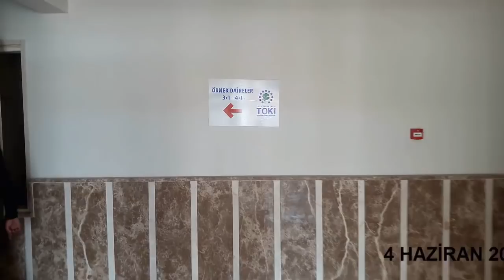kuzeyşehir ev çekilişi toki çekiliş kura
kuzeyşehir toki ev çekiliş kura tarihi ve mekanı açıkladı
4 haziran 2018 pazartesi saat 11 de karataş'da bulunan kapalı spor salonunda herkezin ve noter'in huzurunda yapılacak